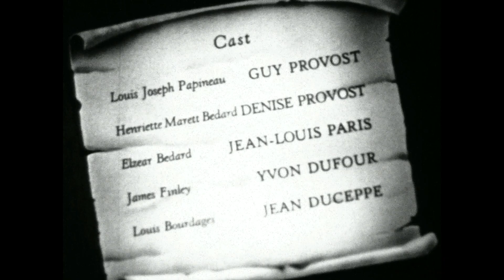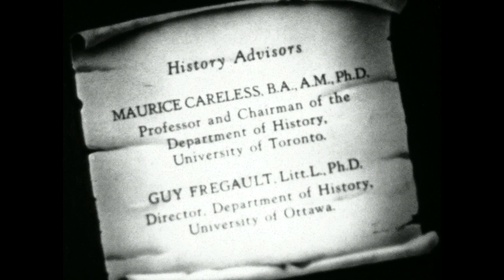"Louis-Joseph Papineau: The Demi-God"- 1961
A beautiful classic biography on the titular political figure in Canadian history by the Classic Canadian documentary (NFB).

Une belle biographie classique sur la figure titulaire politique dans l’histoire du Canada par l’Office National du Film du Canada (ONF).